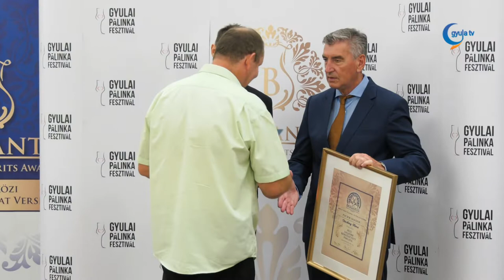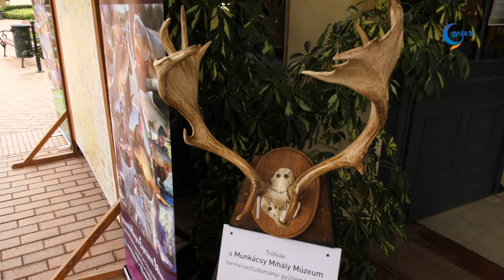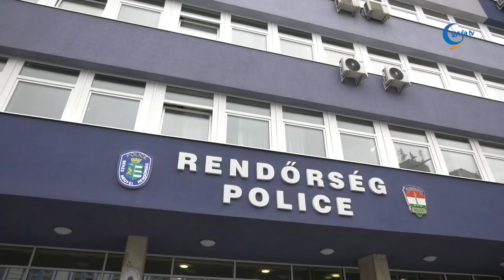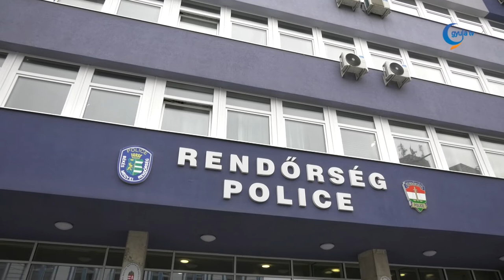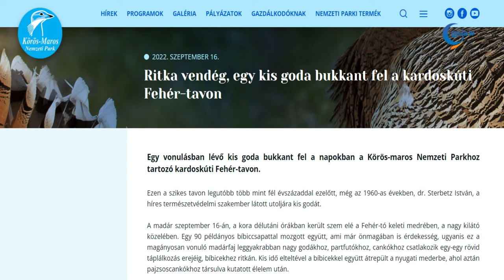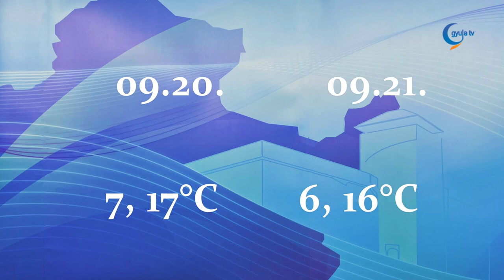Gyula Tv Híradó 2022. 09. 19.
Témák:

- Péntek délután kihirdették az idei Nemzetközi Pálinka – és Párlatverseny eredményeit. Idén a legjobb magánfőzött párlat Bartik Ádám és neje, Megyer Könnye Sárga Vilmos párlata lett, a legjobb bérfőzetett párlat díját Pucsok Sándor Starking alma párlata nyerte.

- Hazai és határon túli magyar területekről érkezett almapárlatokból házasították az Almásy-kastély Stefánia-szárnyában a Nemzeti Összetartozás Pálinkáját. A gyulai fesztiválon ezúttal az alma játszotta a főszerepet.

- Főzőversennyel összekötött Békés Megyei Vadász- és Horgásznapot rendeztek szombaton, Gyulán. Az eseményen megnyitóján elhangzott, a pálinkafesztivál és a vadásznap egyszerre szól a gasztronómiáról, a turizmusról, a közösségépítésről és a nemzetegyesítésről.